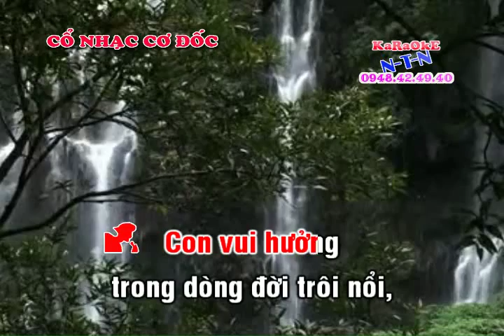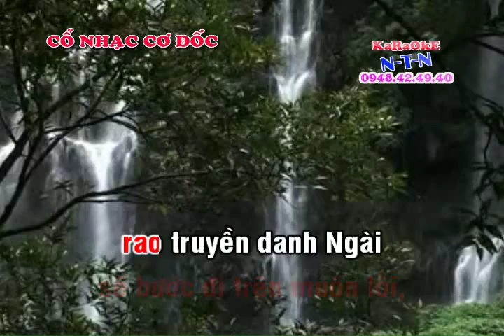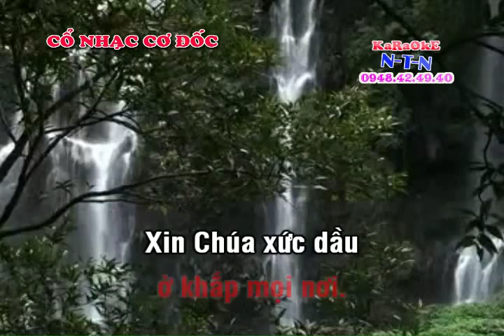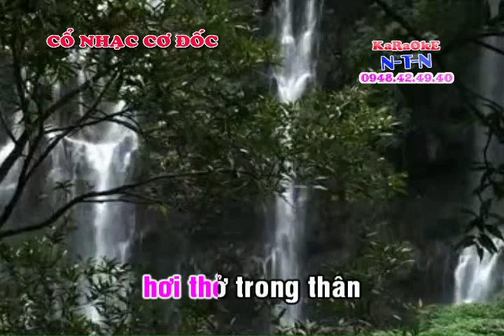TCVC LOI NGUYEN CAU SONG CA